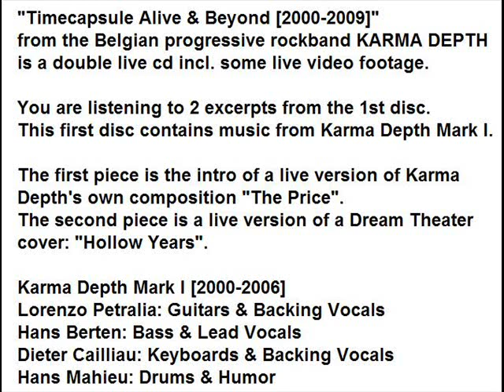Excerpts CD1 OF LIVE DOUBLE CD "TIMECAPSULE Alive & Beyond [2000-2009]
KARMA DEPTH "TIMECAPSULE - Alive & Beyond [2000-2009]"

A year ago 'Karma Depth' decided to put things on hold for a while but there's

never been any official announcement. Since it seems that this "on hold for a

while" may last longer than expected (worst case... forever on hold), I've decided

to make the announcement in the name of the whole band.

Playing in a band like 'Karma Depth' is very demanding (rehearsing, composing)

and actually, these efforts are undercompensated (gigs), but we were aware of

that when it all started. Progrock is not exactly a music genre that can attract

a big mass.

But we kept on going all this time for two big reasons:

-         the satisfaction you experience when you're playing music on such a

        high level, call it "for the love of music"

-         the appreciation you get from the fans: progfans really are an

        interested audience that really listens to the music.

Because of these fans (and a bit as a therapy for myself), I decided to leave

a little special 'Karma Depth' something for those who'll follow in our footsteps.

With big pleasure, I spent some time mixing live-recordings. This gave me an

overview of 9 years of 'Karma Depth' which I compiled in a double live-cd.

The double cd reflects the 2 band setups we had: Mark I & Mark II.

Each cd has a short movie on it to make it even more interesting.

Hans Berten on behalf of Karma Depth